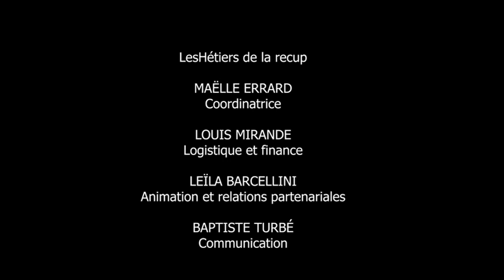Les Héritiers de la Récup